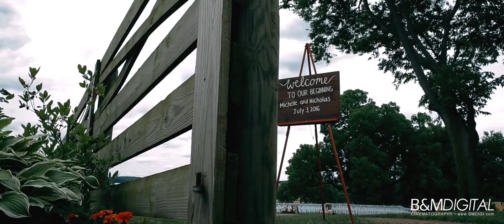Michelle + Nick // Walker's Overlook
Michelle and Nick were married on July 3, 2016, at the always amazing Walker's Overlook in Walkersville, Maryland. We've filmed many receptions there before but this was the first time we had the opportunity to film a ceremony on the beautifully landscaped grounds. It absolutely did not disappoint! The colors outside were absolutely brilliant and the couple, their family and the venue had the entire place decorated BEAUTIFULLY! To top it off, Nick & Michelle wrote their own intimate vows which really made our job easy with this film. You could certainly feel the love in the area and we were extremely honored to have been able to film it all for them.

We always look forward to reading immediate responses from our couples when we send out films for them to watch for the first time. Here's theirs: "The video is absolutely incredible! Thank you so much for capturing every moment of our wedding day. We can't stop watching it!"

We want to thank the Monroes and Hubers for having us and wish the newlyweds nothing but the best in their future together!

Music Licensing via The Music Bed & SongFreedom